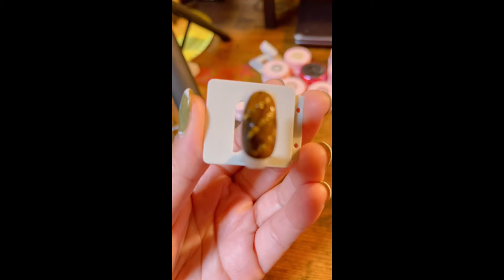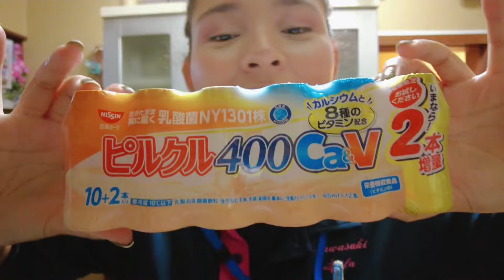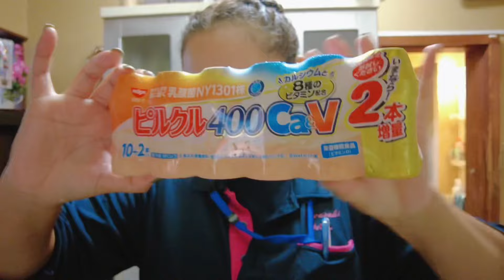Vida en Japón 🇯🇵- sigo practicando - prohibido grabar - me seguían! - vlog familiar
🔴threads : Estoy en Threads como @love_familyvlogs. Instala la app para seguir mis hilos y respuestas.